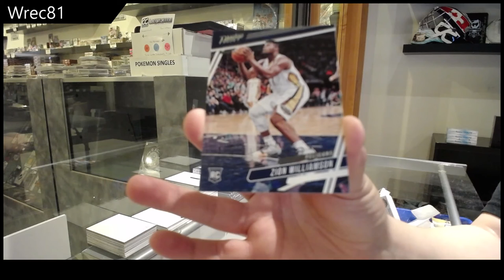Wrec81's 19-20 Panini Chronicles Basketball Hanger Box Break